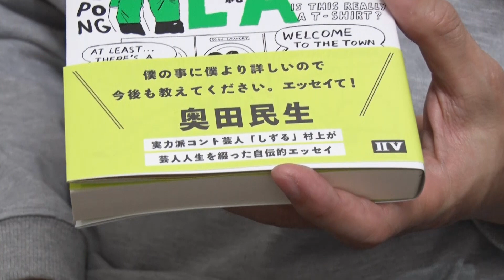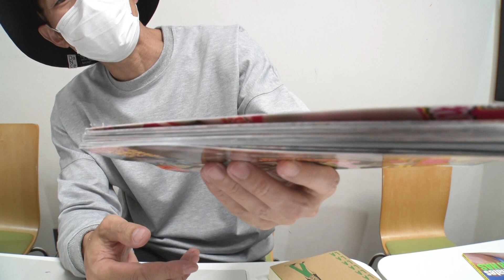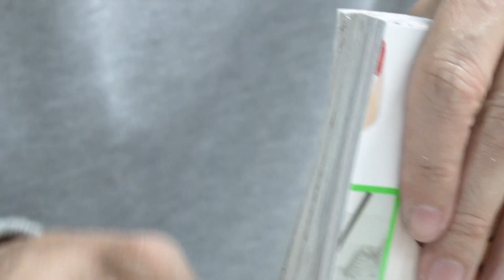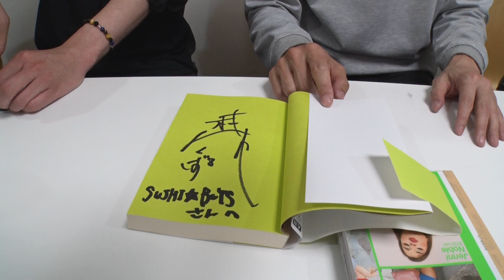【ドッキリ 】自分の著書を宣伝しようと本を開けたら…ww【SUSHI★BOYSのいたずら#279】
奥田民生さんが帯を務めた、しずる村上のエッセイ！何も知らない村上は、説明のため本を開けると…

▼しずる村上さんのサイン入り著書「裸々」が欲しい方は、こちらまでご応募ください！

@sushi_boys で検索！
動画更新のお知らせや、SUSHI★BOYSの情報をツイートしております！

是非、お友達同士で使ってみて下さい！

▼【ショッピングアプリBASEがリニューアルいたしました！】新商品のマスクやSakranabeの抱き枕カバーも販売しております！品切れ必至！是非お買い求めください！